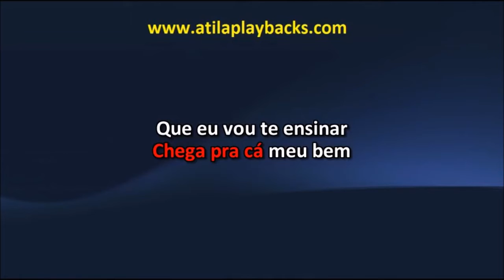Banda Calypso Dançando Calypso